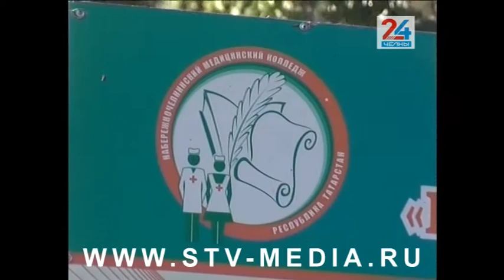В коррупционном деле бывшего директора челнинского медколледжа появились новые фигуранты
Это четверо студентов, которые получили места в учебном заведении за деньги. Кроме того, в числе подозреваемых есть и двое родителей абитуриентов. На всех них возбуждены уголовные дела по статье «дача взятки». Директор медколледжа Светлана Вахитова и работавшая там же её дочь Гульнара Закирова были задержаны первого июля.